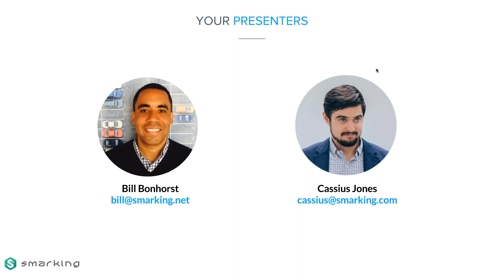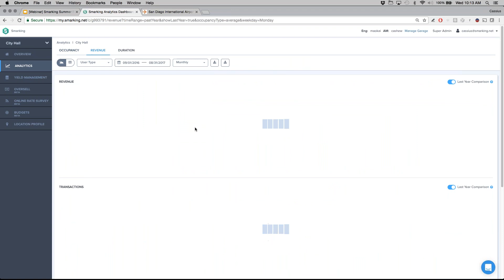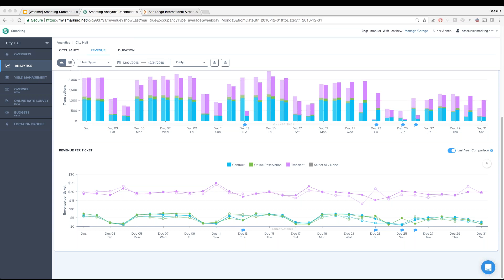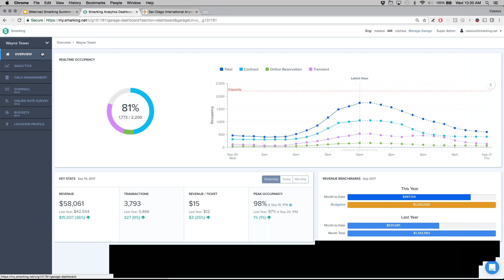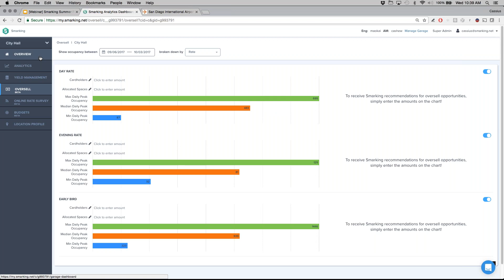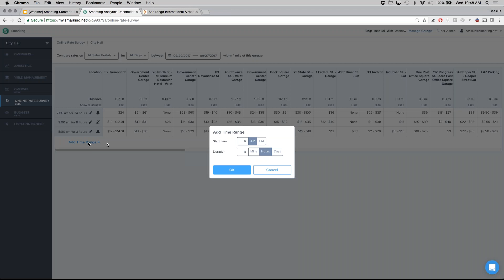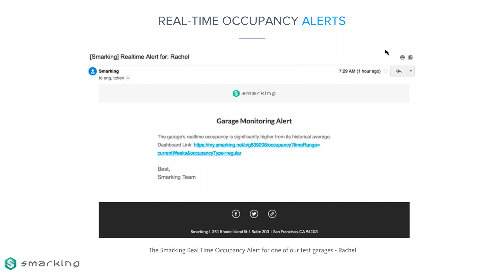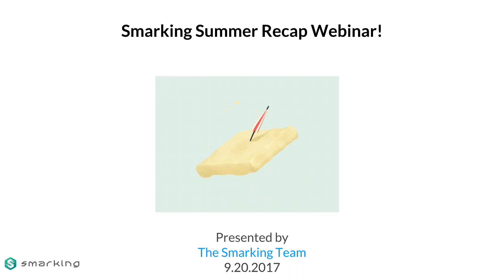Smarking Summer Recap Webinar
A recording of Smarking's first client only webinar "The Smarking Summer Recap" highlighting some of the new cool functionality we've built over the course of the summer of 2017!